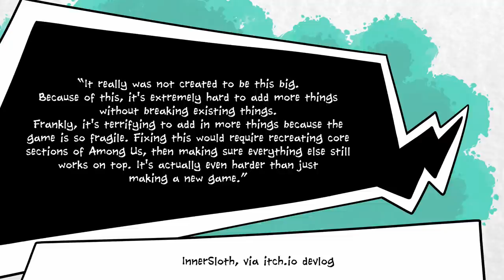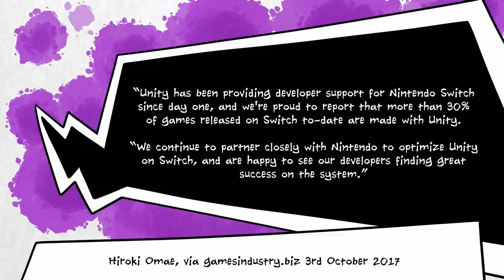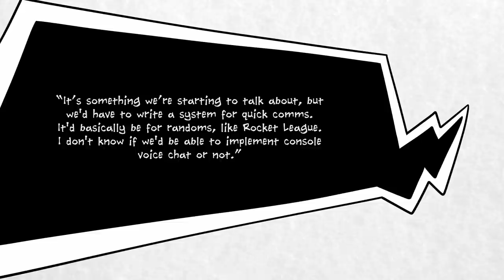Why Among Us Came to Switch Before Xbox & PlayStation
Among Us is now on the Switch, and it’s coming soon to Xbox (and then maybe – maybe – it might get a PlayStation port, that’s not confirmed).

So why the Switch first? Well, for one thing, the Switch is designed to make the process of porting Unity games as easy as possible, and that’s really helpful for a game that’s a broken as Among Us.
Developer InnerSloth has admitted that Among Us is a buggy nightmare, a real challenge to actually develop for, as it’s grown bit by bit from a small mobile game into an online game that it was never meant to be.

We’re not saying that the Switch has some kind of magic easy import button for Unity, or that it’s easier to port to Switch than to Xbox or PlayStation, but it is important to note that Nintendo deliberately set out to make the Switch more indie-friendly than the company’s previous hardware.

The REAL benefit for InnerSloth is the fact that the Switch doesn’t support voice chat. Because, hey, Among Us doesn’t have voice chat anyway! What a perfect combination!

So while a lot of extra work is going on behind the scenes to give Among Us a chat function that will work on Xbox and PlayStation, InnerSloth can take advantage of the fact that the Switch’s online functionality is still very comms-phobic.

Hey, if a limitation is what gets you a hit indie game like Among Us, then maybe it’s not really a limitation at all!